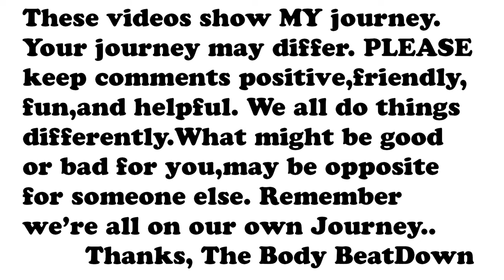100lb Dumbbell Shoulder Press 1st Try vs Today 3 24 23